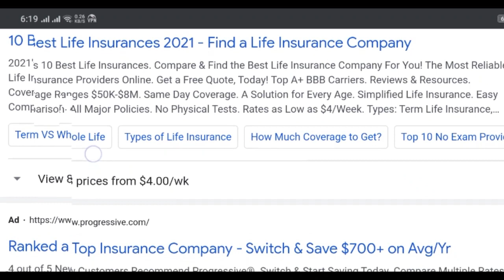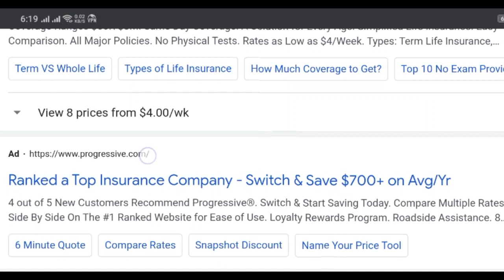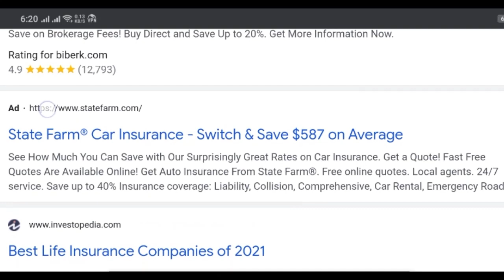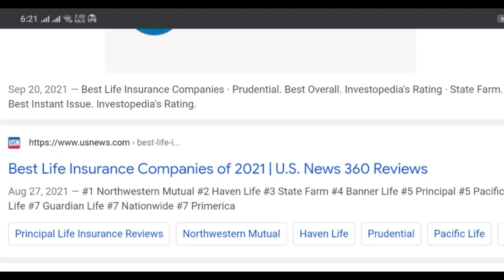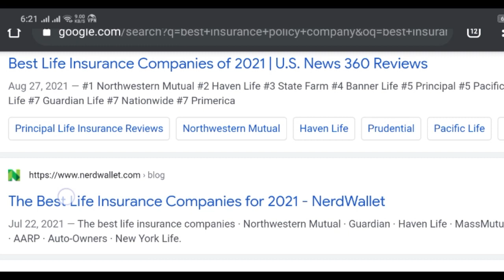insurance policy companies